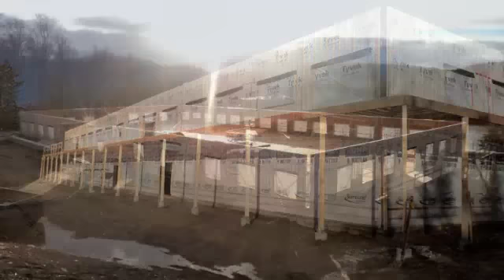Moving Forward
The new hall for peace and inspiration has been more than a year in construction.  It is beautiful architecturally with an Asian design and a roof which changes it's golden color depending on the light.  There is still work to be done, including landscaping, completing the downstairs halls and laying a wood floor in the main hall.